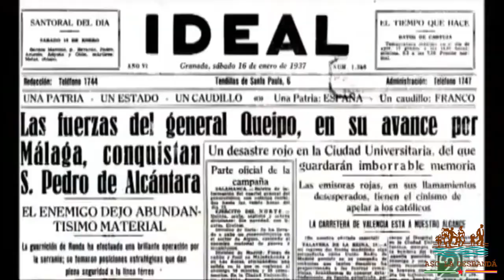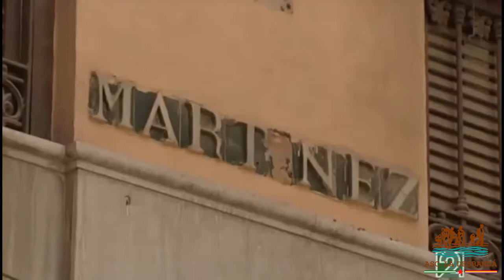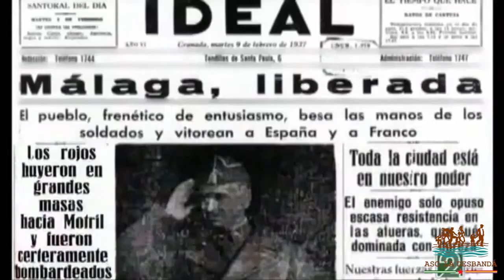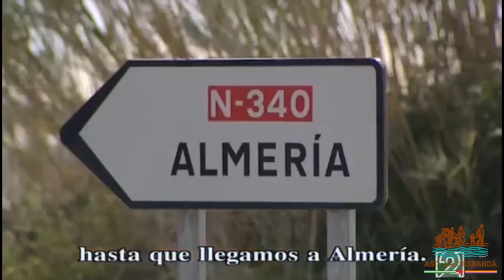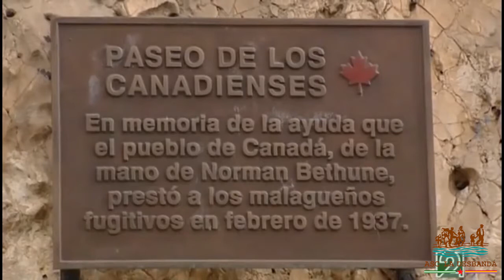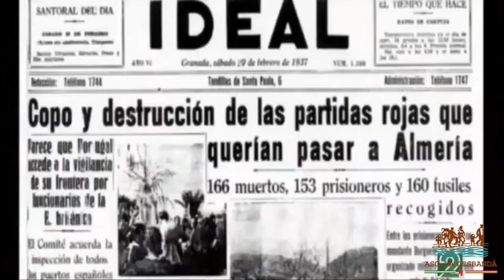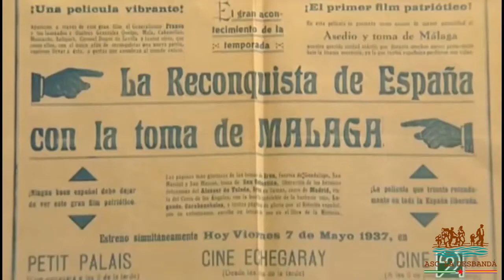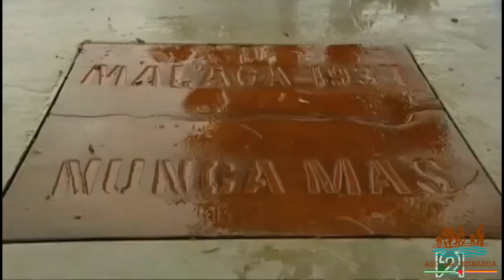"Málaga 1937, la Carretera de la Muerte." Quinto episodio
Es una película documental producida por Televisión Española en 2006 para el programa “Memoria recobrada” El quinto de ellos, es obra de Juan Madrid en su guion, dirección, presentación y montaje.
Interviene: Juan Madrid (Escritor y Docente)
Modera: Jacqueline López Ligero (Investigadora de La Guerrilla y Activista de la Memoria)